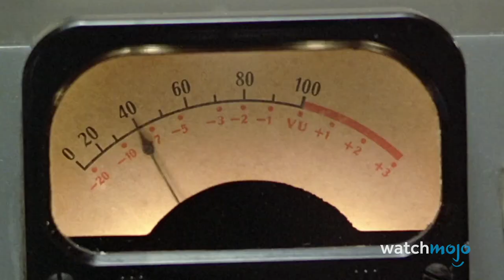Top 10 Unscripted Moments In Comedy Movies That Were Left In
Sometimes deviating from the script produces the greatest magic. For this list, we’ll be looking at various hilarious scenes from comedy films that were not included in the original script. Our countdown includes “The Wolf of Wall Street”, "Ghostbusters", “The 40-Year-Old Virgin”, and more! Did YOUR favorite unscripted moment in film make the list?